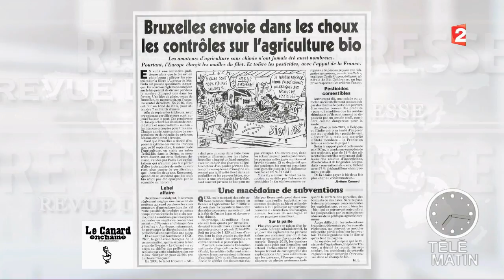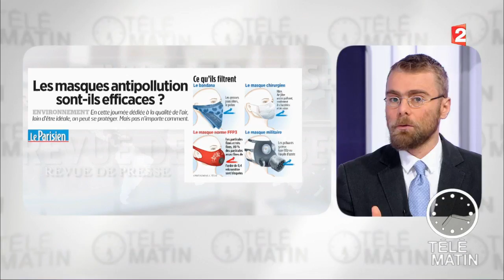Revue de presse du 20/09